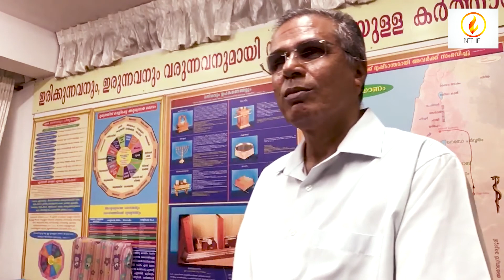Subject : ദൈവകല്പന | Part 2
Content Type – Vlog (Preaching)

Content About – Christian Oneness Faith, Doctrine, Holy Bible teachings, Studies, Sermons & Messages.

Language – Malayalam

Place – Ernakulam, Kerala, India.

ഏകദൈവവും ക്രിസ്തീയതയും യേശുക്രിസ്തു എന്ന നാമവും.

ദൈവത്തിനു മനുഷ്യനോടുള്ള മുഖ്യ കല്പനകൾ:
1. ഏക ദൈവവിശ്വാസം (മർക്കോസ് 12 : 28-29)
2. പുത്രന്റെ നാമത്തിലുള്ള വിശ്വാസം (1യോഹന്നാൻ 3 : 23)
3. സഹോദര സ്നേഹം (1യോഹന്നാൻ 3 : 23)

"പൂർവ്വ കാലങ്ങളിൽ മറഞ്ഞിരുന്ന മർമ്മമാണ് ക്രിസ്തു മനുഷ്യനിൽ ഉളവാകും എന്നുള്ളത്. (കൊലോസ്യർ 1:26)
ഉളവാകുന്നത് വിശ്വാസത്താൽ(എഫെസ്യർ 3:17)
വിശ്വാസം കേൾവിയാൽ (റോമർ 10:17)
കേൾവി വചനത്താൽ (റോമർ 10:17)
വചനം പ്രസംഗത്താൽ (റോമർ 10:14)
പ്രസംഗം മനുഷ്യനാൽ (റോമർ 10:15)
പ്രസംഗിക്കുന്ന മനുഷ്യൻ പരിശുദ്ധാത്മാവിനാൽ,
പരിശുദ്ധാത്മാവ് അയക്കുന്ന ദൈവത്താൽ (1പത്രോസ് 1:12)
ദൈവം അയയ്ക്കുന്നത് പരിശുദ്ധാത്മാവായി തീർന്ന യേശുവിനെ." (1 കൊരിന്ത്യർ 15:45)

"ഏകദൈവമല്ലാതെ ദൈവമില്ല." (1 കൊരിന്ത്യർ 8:4)

"ദൈവം ഏകൻ എന്നു നീ വിശ്വസിക്കുന്നുവോ; കൊള്ളാം; പിശാചുകളും അങ്ങനെ വിശ്വസിക്കയും വിറെക്കയും ചെയ്യുന്നു." (യാക്കോബ് 2:19)

"അല്ല, ദൈവം യെഹൂദന്മാരുടെ ദൈവം മാത്രമോ? ജാതികളുടെയും ദൈവമല്ലയോ? അതേ ജാതികളുടെയും ദൈവം ആകുന്നു. ദൈവം ഏകനല്ലോ." (റോമർ
3:29-30)